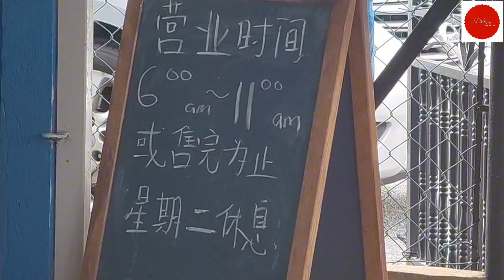你吃过了吗？这家超多人的古早味粿条汤！在我们这里是无人不晓的！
这是一家开了很多年的古早味粿条汤！几乎是大家必来的早餐店之一！它就在槟城州的峇冬丁宜新村里面。餐馆地址有分享在视频的后面哦😁 谢谢大家的观看❤❤❤